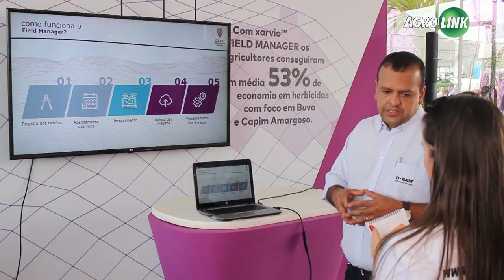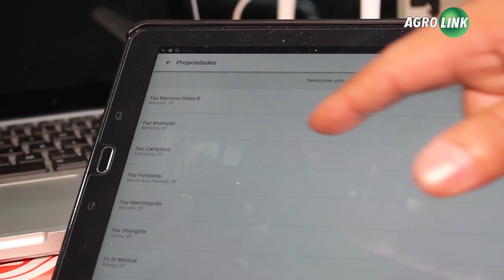Drones auxiliam no manejo e aumento de produtividade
Os drones vieram para ficar na agricultura. Eles podem pulverizar só onde a planta precisa, atacar a praga diretamente, mapear áreas e ajudar a tomar a melhor decisão em relação a várias culturas.